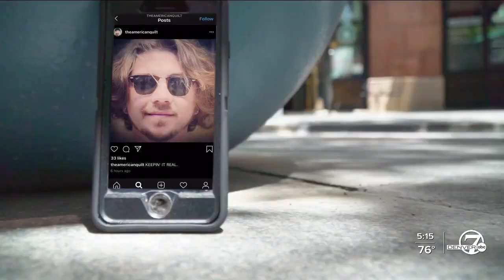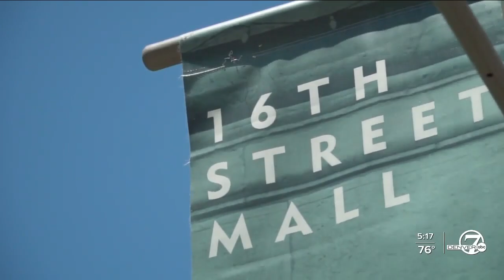'You're a valuable person': Capturing America's melting pot, one photo at a time, in downtown Denver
America is a melting pot built on diversity. The 16th Street Mall is a great place to see that in Denver. It’s also a favorite spot for photographer Andy Lurie.